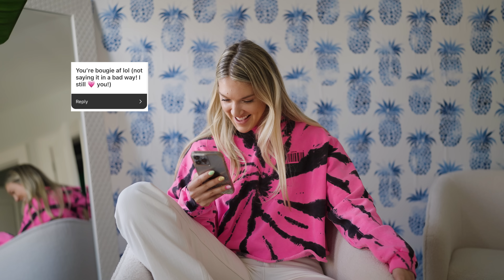Assumptions About Me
okay this was hysterical. I asked you all on instagram some assumptions you have about me and made them into a youtube video. ENJOY hehe